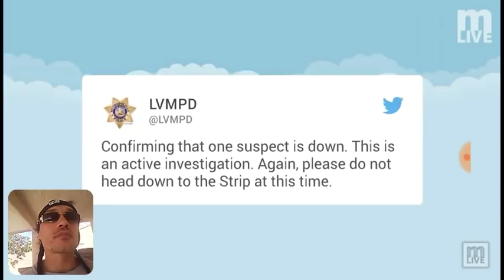WAS LAS VEGAS MASSACRE A GIANT SACRIFICE??? THAAAT PYRAMID THOUGH!!!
Was This a Giant Sacrifice for The World Elite ? Right in Front of The Luxor Illuminati Headquarters? I know actual People who have been shot..are there Crisis Actors Too?
Watch Me on Spike Tv 2011
THE MAIN REASON THIS WHOLE GULF COAST THING BOTHERS ME . I HAD THIS VISION 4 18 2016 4 MOS BEFORE THE LOUISIANA HISTORIC FLOOD IN AUGUST 2016
Link to The Man Telling story..sorry i dont have his name but heres his channel link